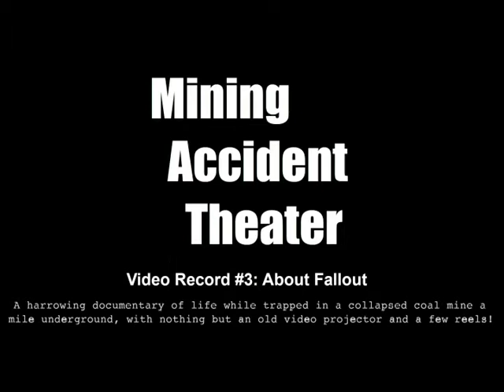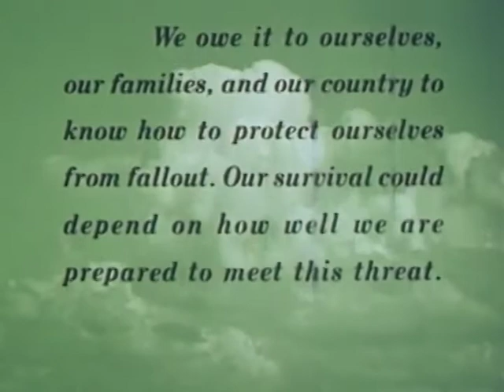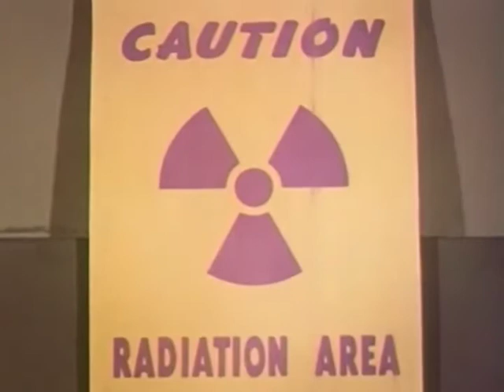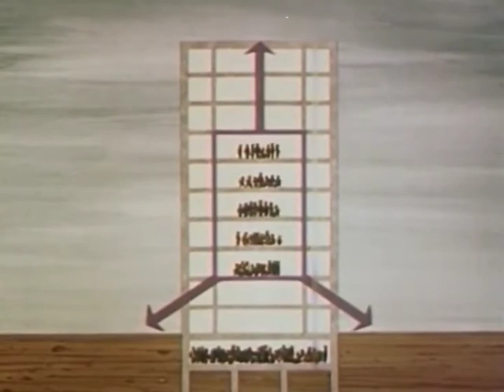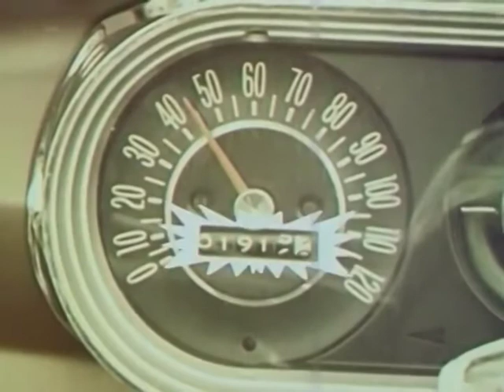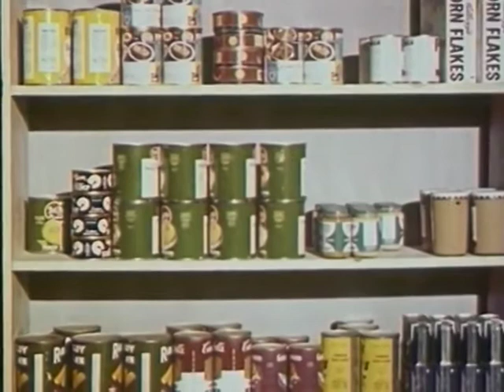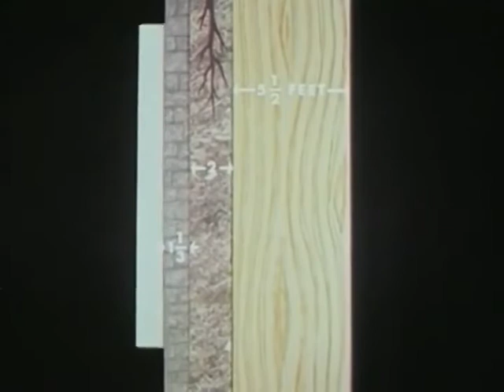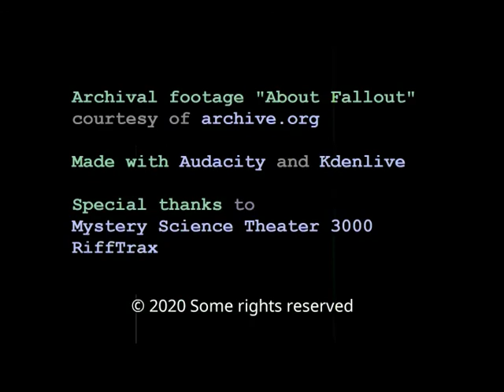Mining Accident Theater #3: About Fallout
As a pandemic rages above them, two coal miners trapped underground try to survive by riffing a 1960s civil defense film. Will they starve to death, will the stress set them at each other's throats, or will watching an informative film about how to ride out the effects of a nuclear war lift their spirits?